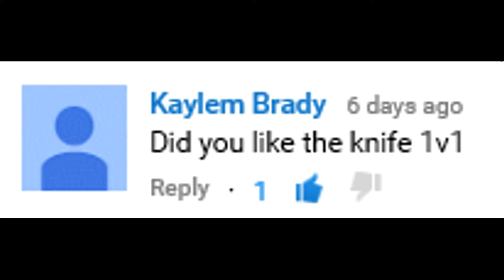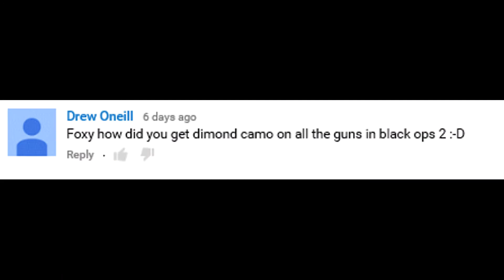Q&A Sunday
I wanted to use facecam but it isn't the best Quality so sorry if it's an issue. I will be ugrading to a better web cam soon. Hop you still enjoyed.

ref=aymt_homepage_panel